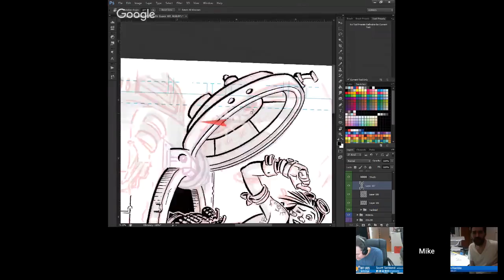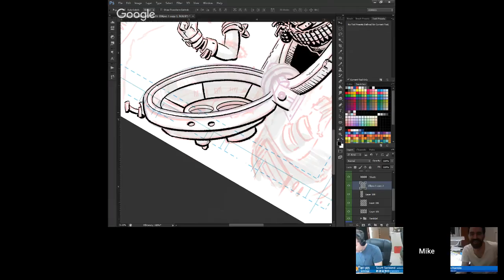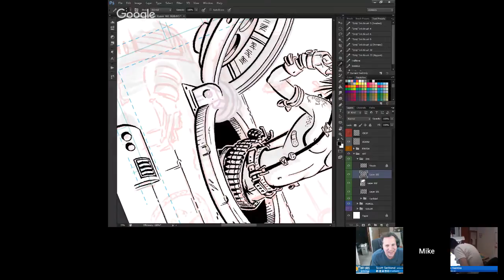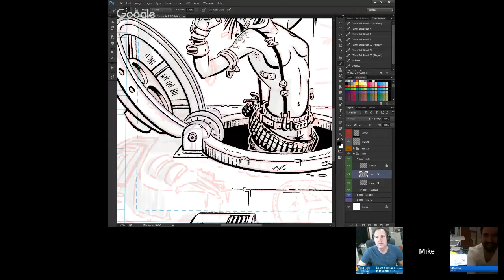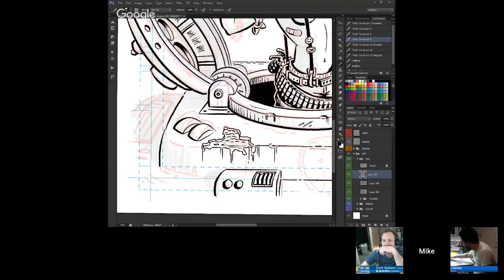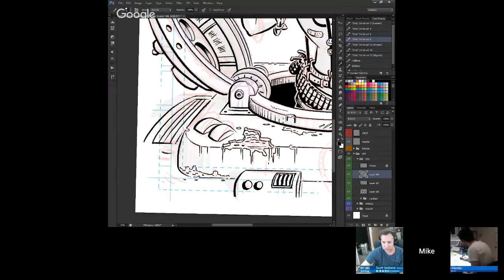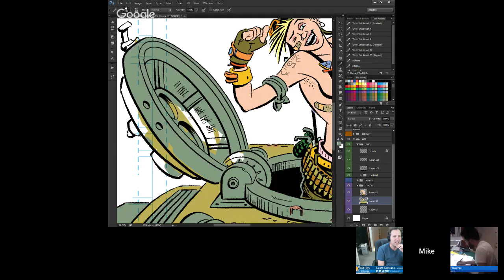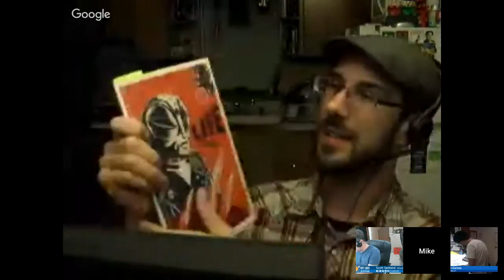Artcasters 111 Fear of Selling Your Art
A live show featuring art talk from artists Scott Serkland, Joshua Kemble and a rotating third guest chair.